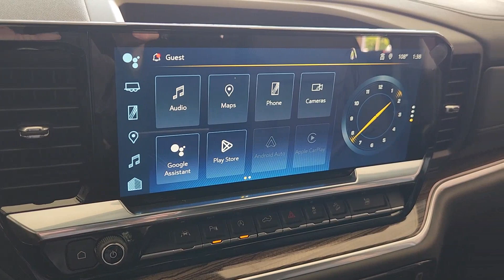2024 Chevrolet Silverado_1500 RST TX Dallas, Grapevine, Irving, Arlington, McKinney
New 2024 Chevrolet Silverado_1500 RST available at Friendly Chevrolet located in 2754 N Stemmons Fwy, Dallas, TX, 75207. Servicing the Dallas, Grapevine, Irving, Arlington, McKinney area.

Introducing the   2024  Chevrolet Silverado_1500. The Silverado 15 Hundred is the full-size pickup that  blends a spacious, quiet cabin, technology that keeps you connected, smooth handling, and the toughness you need for all your projects. The following are some of this vehicles highlighted options: Heated Steering Wheel
, Wireless Charging Station, Intelligent Auto on/off High Beams, Pre-Collision System, Keyless Entry, Heated Driver Seat, Fog Lamps, Adaptive Cruise Control, Lane Keeping Assist, Bed Liner. Feel prepared for the challenge in the Silverado 15 hundred. Get behind the wheel for a test drive.